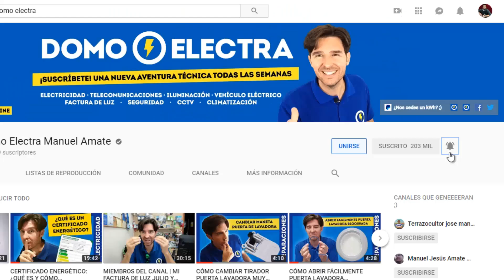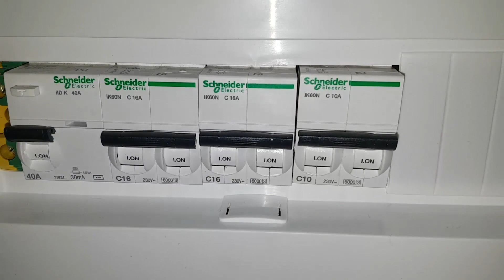¿QUÉ LE PASA A MI GUITARRA ELÉCTRICA? (RUIDO EXTRAÑO)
Mi guitarra eléctrica hace un ruido muy extraño.
¡Muy buenas, DomoEquipo! La DomoAventura de esta semana es MUY especial, nos desplazamos hasta Sevilla para ayudar a Carlos Asensio del canal de Youtube Guitarraviva. Nos ha llamado porque, desde hace mucho tiempo tiene problemas cuando conecta sus guitarras eléctricas a los amplificadores, producen unos acoples de sonido poco comunes que han ido empeorando con el tiempo hasta impedirle grabar vídeos. ¿Qué estará provocando este problema? ¿ME ACOMPAÑÁIS?